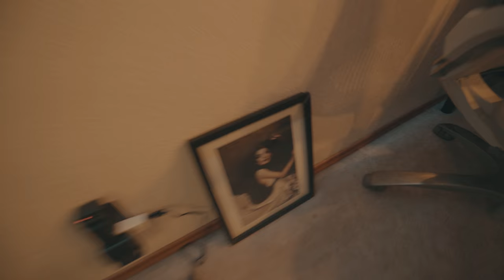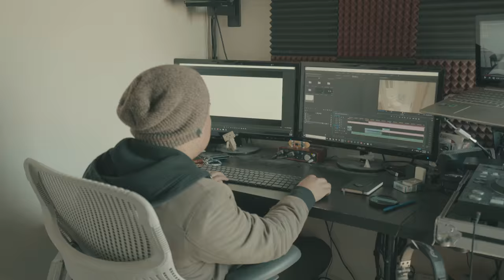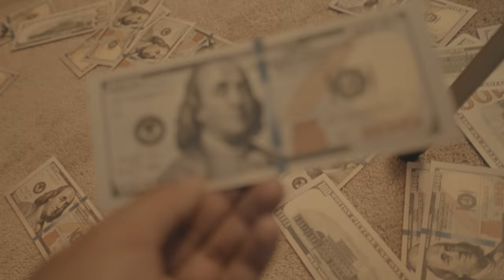Three Days of Shit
Vlog #7: Three full days of shooting in Orange County, location scouting, making shirts, friends proposing, getting drunk, & shooting a dance video hungover!

Does It Offend You, Yeah? - Battle Royale
Hippie Sabotage - White Tiger
Skrillex & Wiwek ft. Elliphant - Killa (SUAHN Remix)
Ephwurd – Phunky Beats feat. JVST SAY YES
John Splithoff - Show Me feat. Madison Ryann Ward
JRiNVENTOR - Telechrome
Skrillex, GTA & Ape Drums - Make Your Girl Go